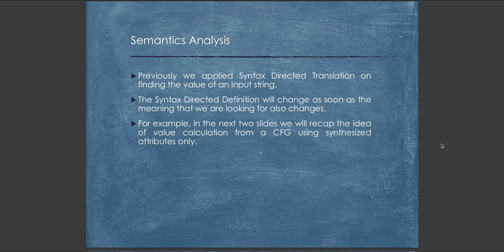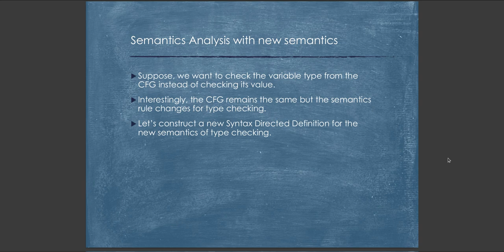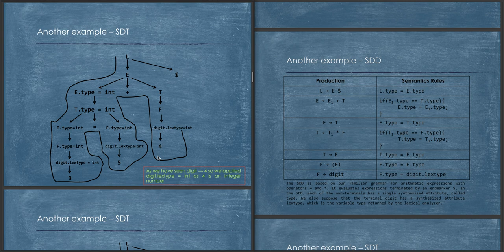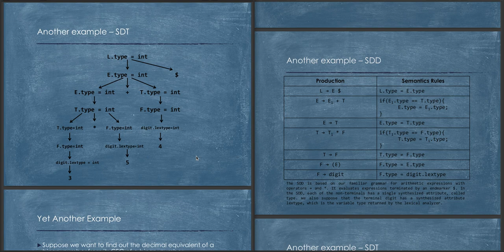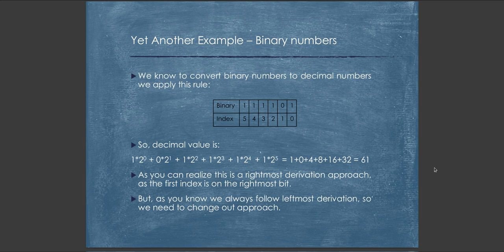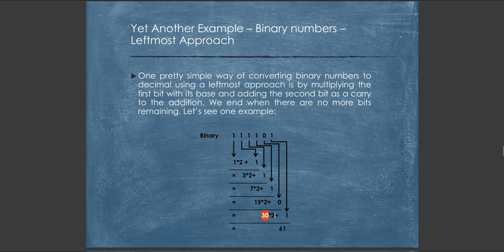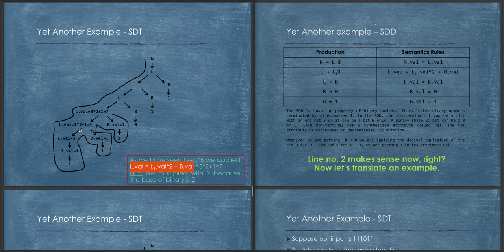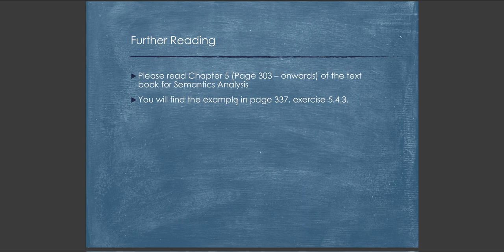CSI 411 - Compiler - Semantics Analysis (Continued)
This is a video tutorial on doing semantics analysis from a given CFG, by finding out its Syntax Directed Definition for the given semantics and doing the Syntax Directed Translation on a given input. This video encompasses two examples of it.